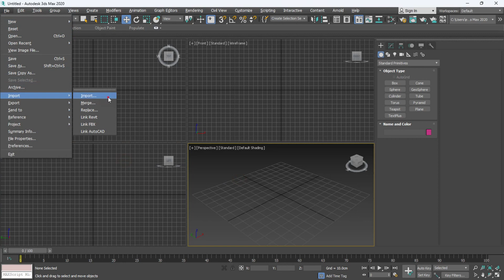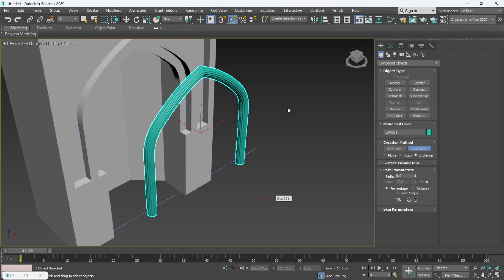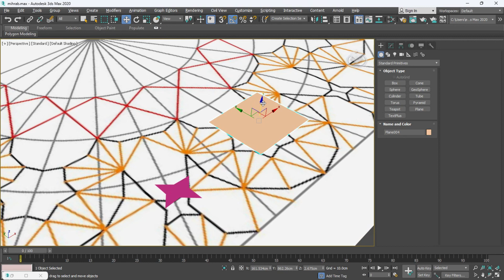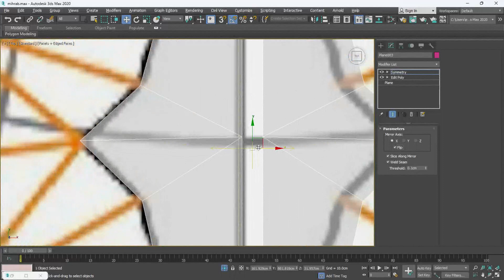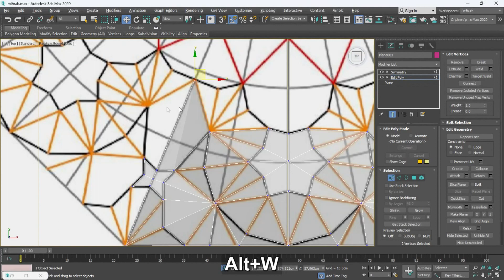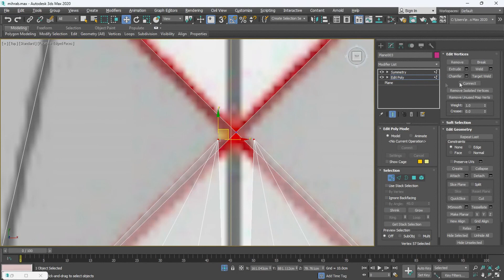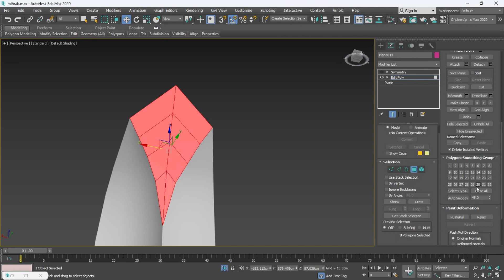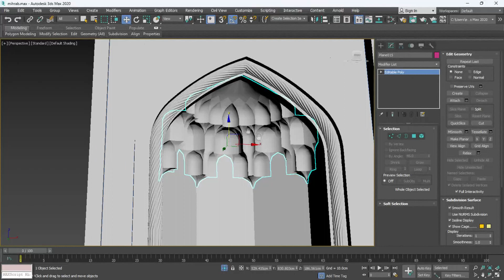Islamic architecture modeling _ Mihrab muqarnas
Modeling of muqrans used in Islamic mosques, including Al-Aqsa Mosque, Al-Nabi Mosque, Imam Isfahan Mosque, Sheikh Lotfollah Mosque and...

نمذجة المقرمشات المستخدمة في المساجد الإسلامية منها المسجد الأقصى والمسجد النبي ومسجد الإمام اصفهان ومسجد الشيخ لطف الله و...

مدلسازی مقرنس استفاده شده در مساجد اسلامی از جمله مسجد الاقصی، مسجد النبی، مسجد امام اصفهان، مسجد شیخ لطف الله و ...